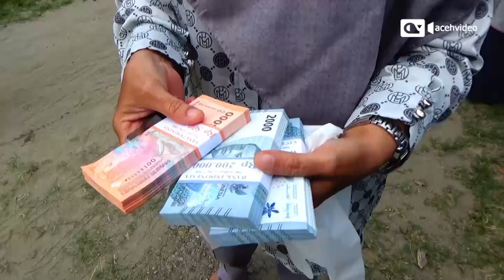Warga Lhokseumawe Mulai Tukar Uang Pecahan Kecil untuk Hari Raya Idul Fitri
Masyarakat di Kota Lhokseumawe, Provinsi Aceh mulai menukarkan uang pecahan kecil menjelang Hari Raya Idul Fitri.

Warga memadati sejumlah mobil kas keliling dari masing-masing bank yang ada di wilayah tersebut.

Kantor Perwakilan Bank Indonesia Lhokseumawe menyediakan uang pecahan senilai 2,2 triliun Rupiah. Ini meningkat 9 persen dari tahun sebelumnya, sekitar 1,9 triliun Rupiah.

Penukaran uang pecahan kecil dapat dilakukan dengan paket sebesar Rp 3,8 juta terdiri dari pecahan Rp 10.000 hingga Rp 20.000 masing-masing 100 lembar.

Layanan penukaran uang rupiah tidak dipungut biaya apapun..